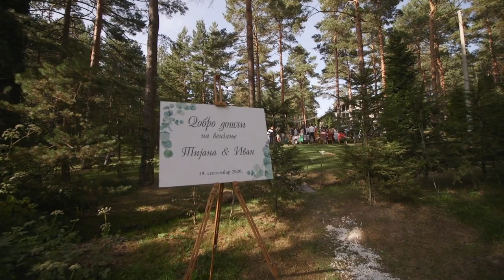Tijana i Ivan